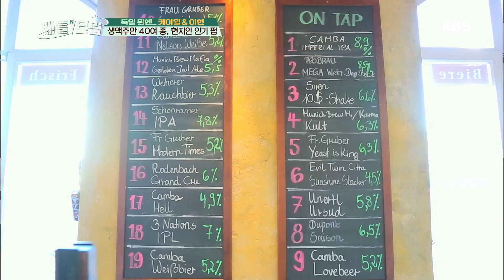배틀트립 Battle Trip - 생맥주만 40여 종, 현지인 인기 펍. 20170708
생맥주만 40여 종, 현지인 인기 펍